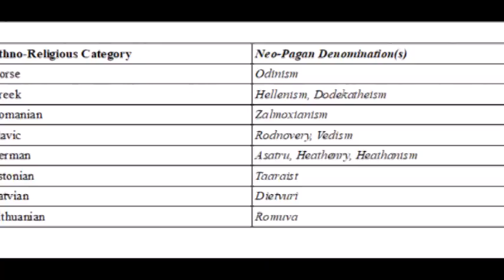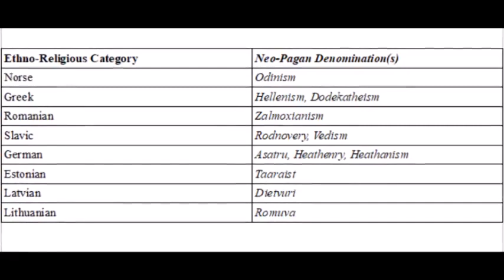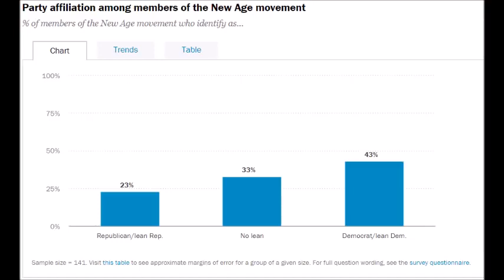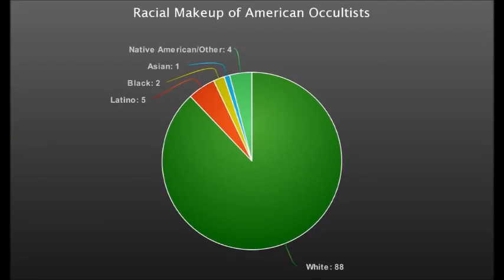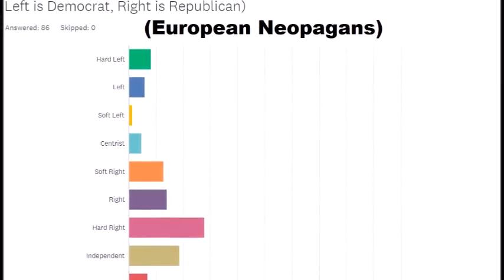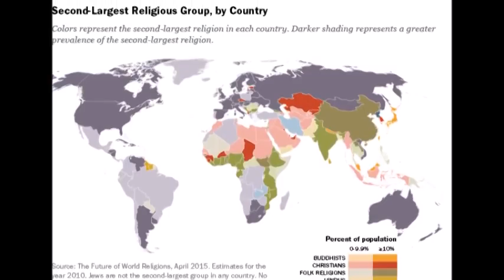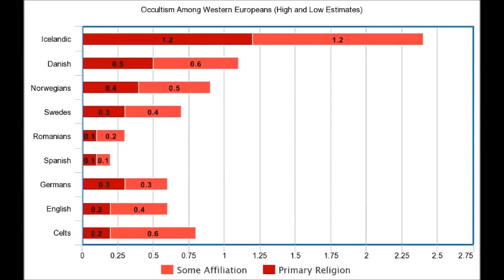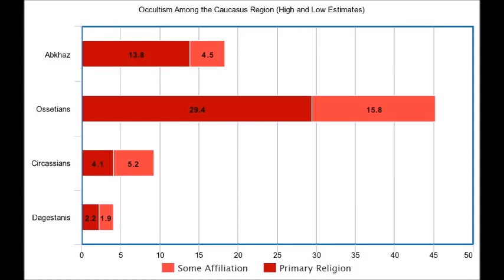Masaman - Why is Paganism Booming in Europe and Beyond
ᛒᛖᚾᚾᛃ ᚲᚺᚱᛁᛋᛏᛖᚾᛋᛖᚾ Comment :

i found this video interesting and thus decided to share it .